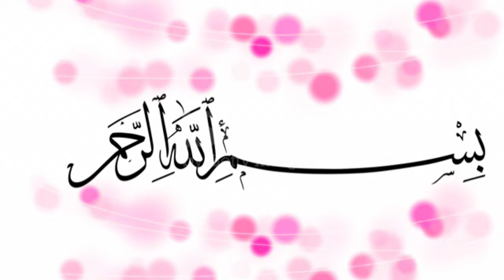Ar - Rahman ,Ar - Rahim (99 Names of Allah ) meaning and Benefits of Ar rahman